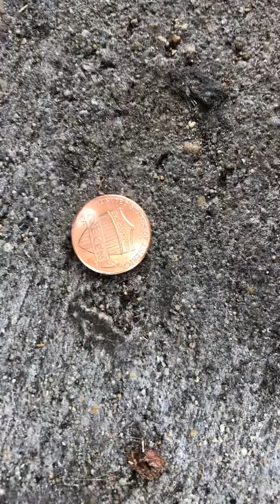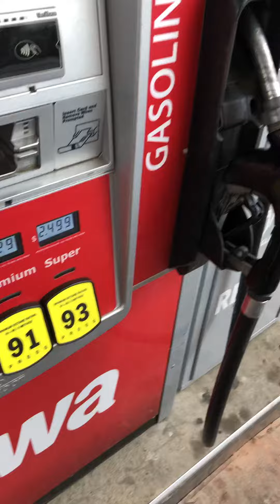Penny WaWa ♥️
Your Faithfulness 🙌🏼🙌🏼🙌🏼